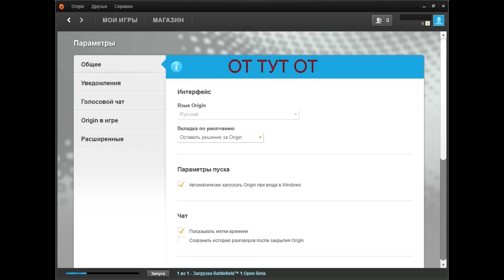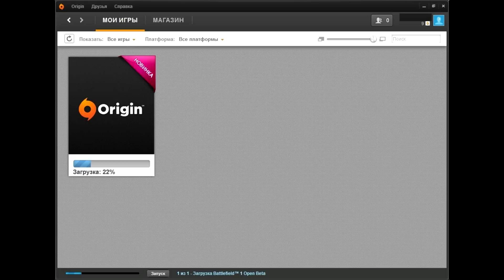Origin как подтвердить почту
Как выслать подтверждение почты повторно. Подтверждение электронной почты что-то пошло не так и нам не удалось подтвердить адрес вашей электронной почты. Попробуйте еще раз.